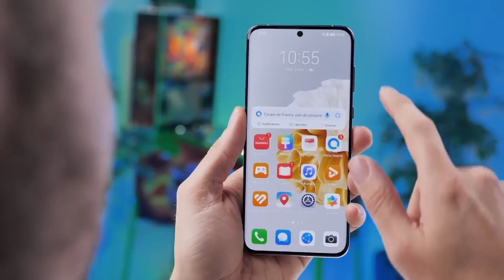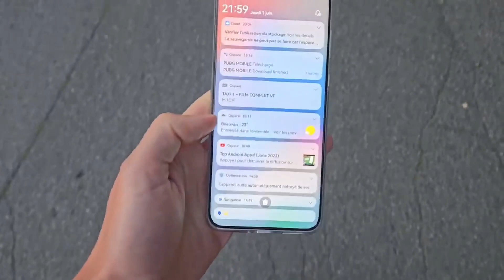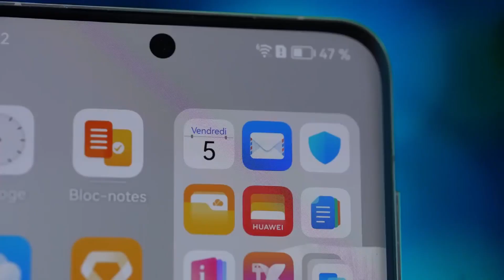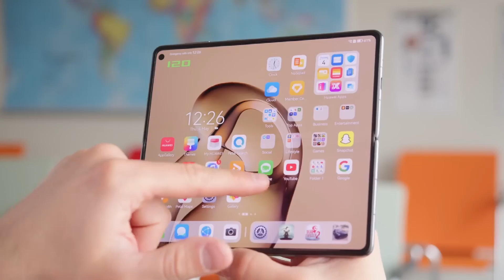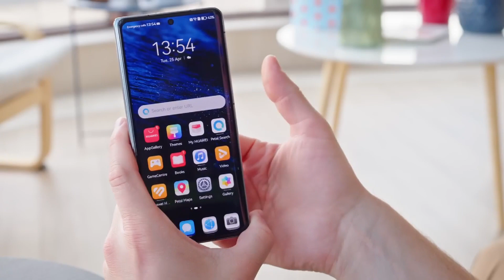Les Meilleurs Smartphones Huawei P60 Pro & Mate X3 Juin 2023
Découvrez les meilleurs smartphones Huawei de juin 2023 : le Huawei P60 Pro et le Mate X3. Le Huawei P60 Pro offre des performances incroyables grâce à son processeur ultra-puissant et à sa caméra de pointe. Son écran magnifique et sa batterie longue durée vous permettent de profiter pleinement de vos contenus préférés tout comme un smartphone haut de gamme. Quant au Mate X3, il se distingue par son design pliable innovant et sa technologie de pointe, offrant une expérience immersive unique qui se différencie des autres smartphones pas chers. Ces deux appareils sont le choix idéal pour les utilisateurs exigeants à la recherche de la perfection technologique au meilleur rapport qualité prix.

Liens des smartphones :
Huawei P60 Pro
Huawei Mate X3

Sommaire :
00:00 Introduction
00:30 Huawei P60 Pro
02:37 Huawei Mate X3
04:43 Fin